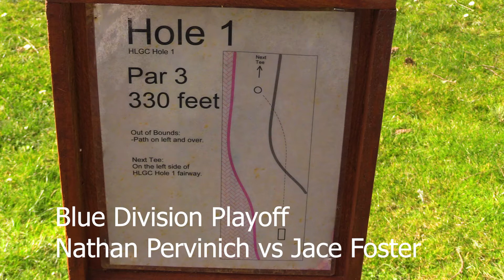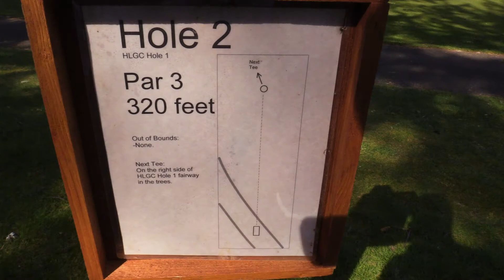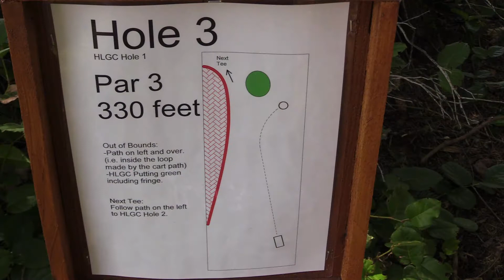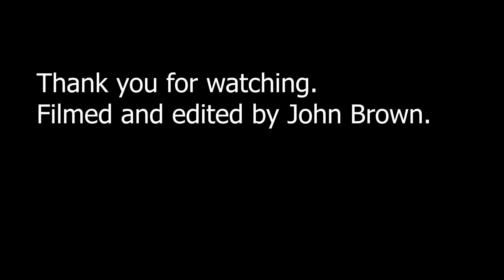Sudden Death Playoff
The Horseshoe Lake Invitational playoff for the blue division between Nathan Pervinich and Jace Foster at the beautiful horseshoe lake golf course in Port Orchard Washington.